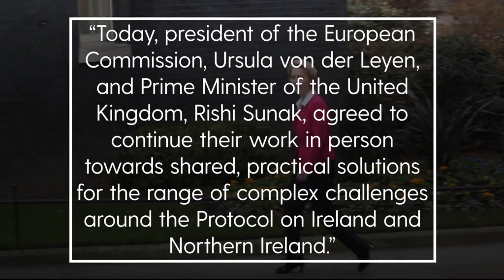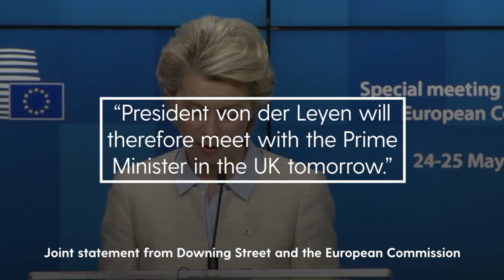RIshi Sunak to hold face-to-face Northern Ireland talks with EU President Ursula von der Leyen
RIshi Sunak to hold face-to-face Northern Ireland talks with EU President Ursula von der Leyen: Rishi Sunak will hold face-to-face talks in the UK with the European Commission president as he looks to finalise a deal to fix issues with the Northern Ireland Protocol. In a joint statement on Sunday from Downing Street and the European Commission, they confirmed the Prime Minister and Ursula von der Leyen would meet to discuss the "range of complex challenges around" the Brexit treaty. It comes after speculation mounted that a deal could be announced imminently, with Deputy Prime Minister Dominic Raab saying Britain and the European Union were on the "cusp" of striking an agreement.